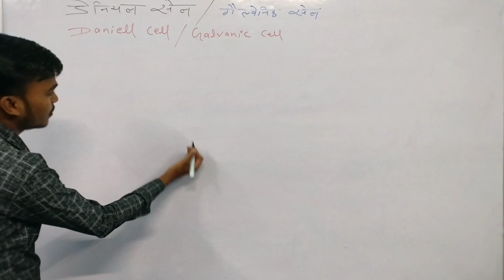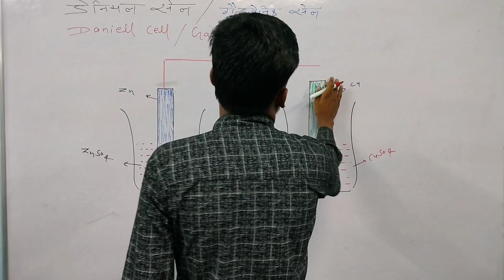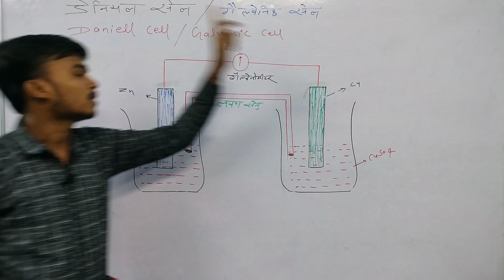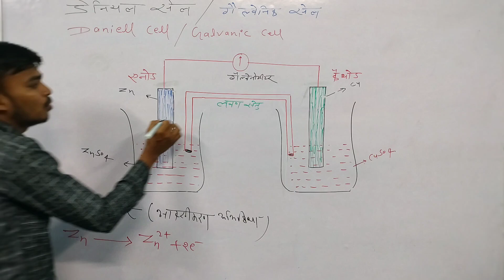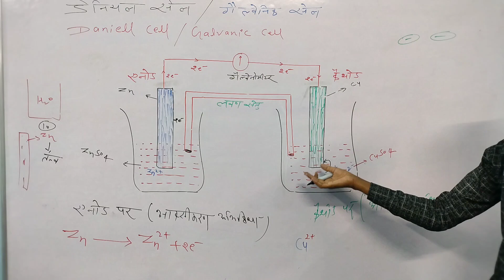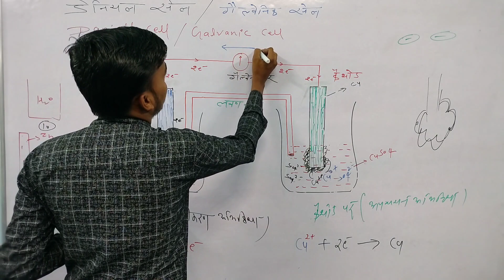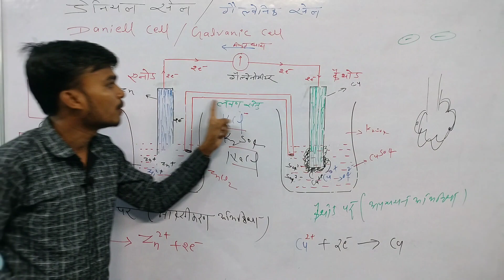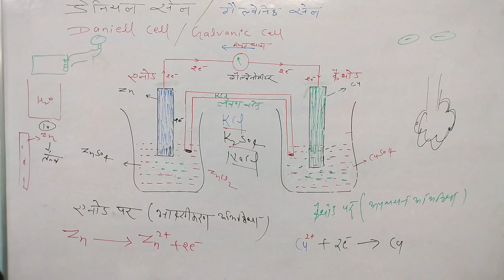part 3.chapter 3 chemistry class galvanic cell 🧪डेनियल सेल और गलवानिक सेल को बहुत आसान तरीके से,⚗️⚗️